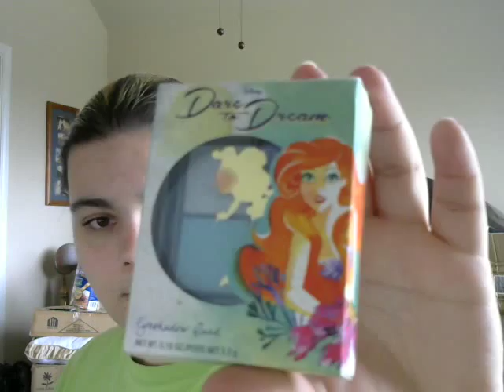Life Update and Haulage!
Update/Hauls from DT and Walgreens.  :)